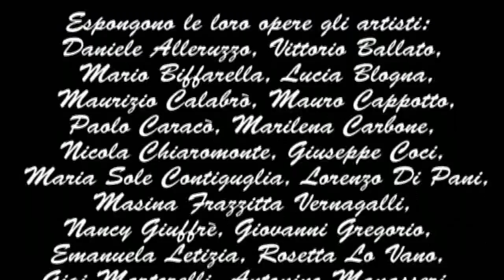Nebrodi Arte - Il labirinto della follia -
La "Nebrodi Arte" al Castello Gallego di Sant'Agata Militello ha organizzato una Mostra d'Arte con tema "Il labirinto della follia".